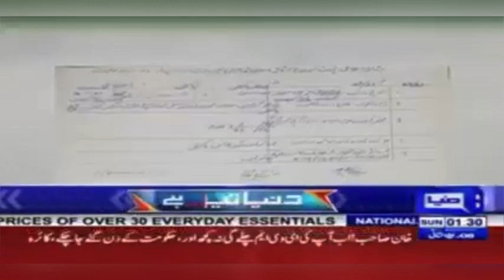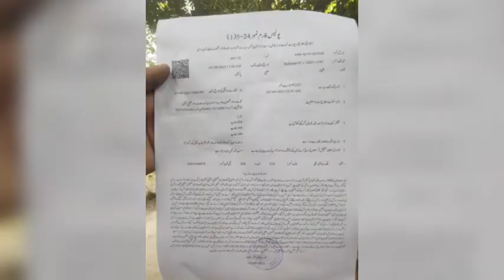Corrupt SHO Police Story